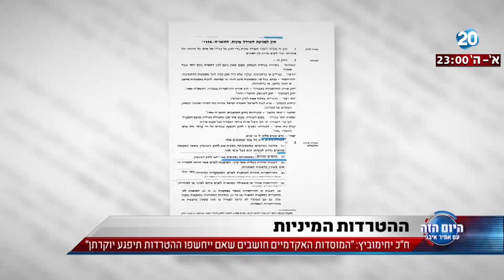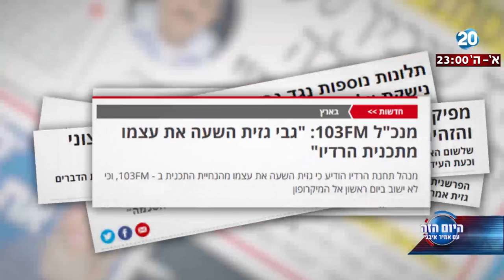היום הזה - היום דנה הוועדה לביקורת המדינה בנוגע להטרדות המיניות במוסדות האקדמיים